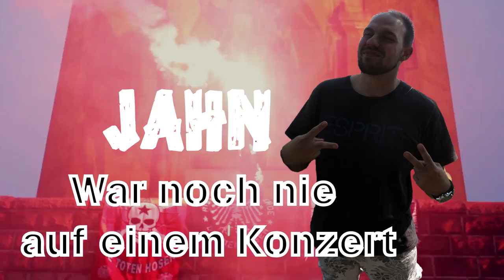70.000 Menschen bei den TOTEN HOSEN in LEIPZIG! | (Vlog)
Auch bei der Festwiese in Leipzig war ich vor Ort (natürlich)

Endemol beyond
Stichwort: MasterJam
Am Coloneum 3
50829 Köln